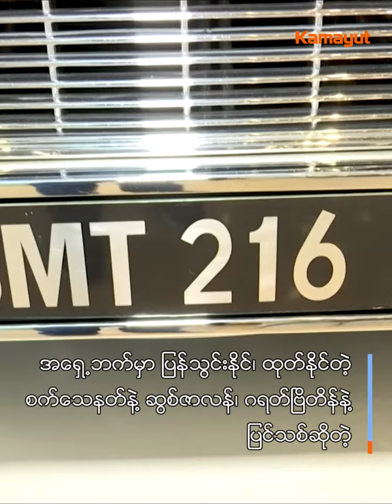စပိုင္ပစၥည္းအစံုအလင္နဲ႔ ဂ်ိမ္းစ္ဘြန္းကားကို ေလလံတင္ဖို႔ရွိတယ္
Goldfinger နဲ႔ Thunderball ဂ်ိမ္းစ္ဘြန္း႐ုပ္ရွင္ေတြထဲမွာ အသံုးျပဳခဲ့တဲ့ ကားတစ္စီးကို ၾသဂုတ္လလယ္မွာ ေလလံတင္ေတာ့မွာပါ။